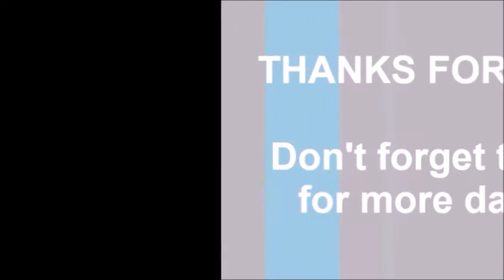[#121] Messing Around With Logos - Episode 100: Older TruCallingCBS202 Television Studios Logo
Effects on the older version of the TruCallingCBS202 logo.

Requested by TruCallingCBS202.

(C)2016 Red Arc Productions, Inc.